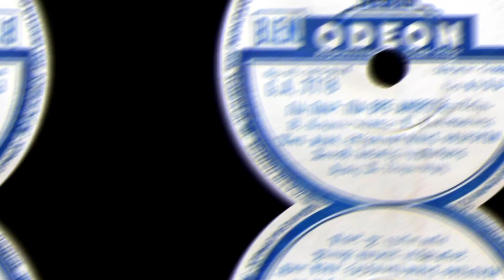Για πάψε πια βρε άνθρωπε - Θανάσης Ευγενικός, ‎Νίκη Φλωρούση, Βασίλη Καραπατάκη (1954).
Δίσκος: ODEON G.A. 7778

Στίχοι: Γ. Γιαννικέλης

Μουσική: Βασίλης Καραπατάκης

Αθήνα, 1954

Για πάψε πια βρε άνθρωπε,
τα αδικήματα σου.

[Και κοίταξε να λυτρωθείς,
από τα κρίματα σου.] Δις

Το χρήμα σαν θα βγει η ψυχή,
δεν έχει ποια αξία.

[Παράτα τ' αδικήματα,
και την πλεονεξία.] Δις

Το σώμα σου τ' αμαρτωλό,
κοίτα να το λυτρώσεις.

[Κι από την μαύρη κόλαση,
άνθρωπε να το σώσεις.] Δις